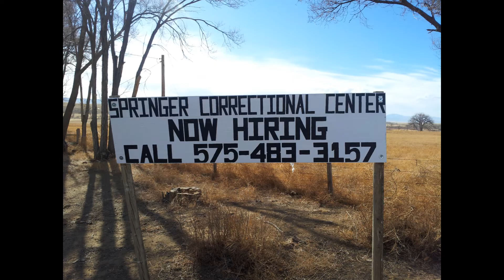New Mexico versus Wild Horses - Placitas 3/17/2014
The New Mexico Livestock Board (NMLB) has disallowed the use of the immuno contraceptive (PZP non-sterilizing) on the Placitas Wild Horses. The NMLB is instead removing them from Placitas as estray livestock, and it appears that they are zeroing them out against the will of the overwhelming majority in Placitas (as shown by multiple surveys through time)

There are two Placitas non-profits that are trained and have volunteered to administer and fund this very feasible, and non-toxic immuno-contraceptive PZP with over 95% efficacy. The goal is to manage their population at a reasonable number without round ups!

Below is a prime example which shows how this can be accomplished!

Statements from Dr. Jay Kirkpatrick of the Science and Conservation Center in Montana, on the twenty year use of PZP on the wild horses at Assateague National Park, sent: Thursday, March 6, 2014.

Subject: Re: Taffy reaches 33 in good condition

"Research with PZP immunocontraception began on Assateague Island National Seashore (NPS) in 1988 and continued through 1993.  The results demonstrated that the vaccine was safe, effective (95%), didn't affect pregnancies in progress or the health of foals, didn't affect behavior or social organization, its contraceptive effects were reversible and that it could be delivered remotely, without handling horses.  Based on these results the NAtional Seashore (ASIS) began actual management of the entire herd in 1994, when the population was 175.  Twenty years later the population is at 100, the NPS goal, and no horses have been removed.  Other effects includes significantly better body condition and health, and significantly longer lives, and the horses retain their evolutionary driven social organization and behavior.  From this point on, the goal is to maintain the herd at this number."

Jay F. Kirkpatrick, Ph.D.
The Science and Conservation Center
2100 S. Shiloh Road

Dr. Kirkpatrick's first statement sent out about Taffy is also below:
Sent: Thursday, March 6, 2014 8:51 AM
Subject: Taffy reaches 33 in good condition

Allison sent this photo to me a few days ago.  T5AF (Taffy) is now 33, on an island where prior to fertility control no mare ever reached age 20 and the mean age at death for mares was about 7 years.  Yes, our task is to control populations, but beyond that we are bringing longer and healthier lives to wild horses.  Taffy is not the first, nor the only horse there (ASIS) to reach 30 and beyond, but the photo more or less put a needed punctuation mark on what we do and the benefits - beyond saving grass for cows.

"Taffy was started on PZP fertility control in 1994, as management level contraception began on ASIS.  Prior to that time she had 5 foals in her first 13 years of life.  SInce that time (1994) she has been treated for 15 years and has not had a single foal since then.  She has been a dominant member of her band all that time and displays normal wild horse behavior (although she is wary of us!).

The question this poignant photo raises, at least for me, is why can't we try to do this for all wild horses?

If I have missed anyone who should see this or read this, please send it on.

My best to all of you.

Jay"

Placitans pictured in the road in this video are asking the same question. With droughts coming and going, what better time than to start the use of PZP? Mares would then not have the difficult winter and spring (carrying a foal) and would not require as much forage. Perfect all the way around!!!

WHOA has currently filed suit against the New Mexico Livestock Board regarding the NMLB blocking the use of PZP and their removal and treatment of the Placitas wild horses as estray livestock.

If you would like more information or would like to help, please contact the Wild Horse Observers Association at our website; whoanm.org.